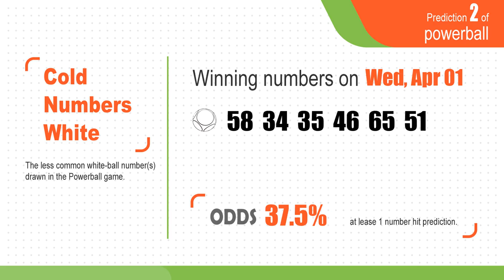U.S. Powerball winning numbers prediction for 2020-04-01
Winning Powerball by Statistics